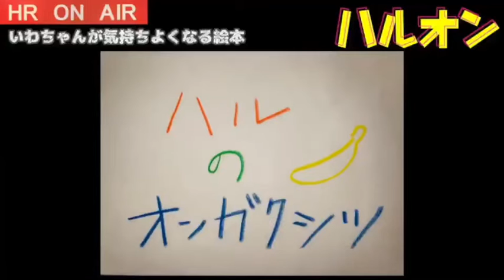【絵本読み聞かせ】日本昔ばなし〜ハルとキングいわちゃん〜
【絵本読み聞かせ】
日本昔ばなし
〜ハルとキングいわちゃん〜